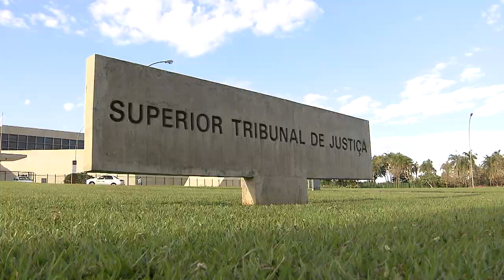Rejeição em assembleia de credores não impede juiz de autorizar venda de ativo 24.10.22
Para a Quarta Turma do Superior Tribunal de Justiça (STJ), se a assembleia geral de credores rejeitar a proposta de alienação de ativo, o juiz da falência poderá, após ouvir o administrador judicial e o comitê de credores, autorizar uma modalidade alternativa para a venda do bem – caso exista, nos termos do artigo 145, parágrafo 3º, da Lei 11.101/2005 (com a redação anterior à Lei 14.112/2020).